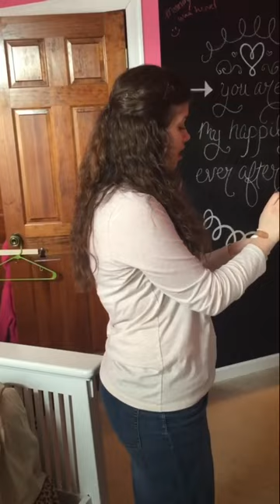After Getting My Wisdom Teeth Taken Out